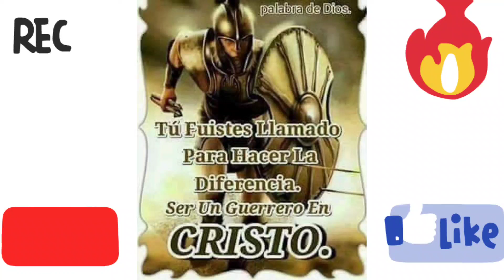[ESCUDO] RONALD GARCIA